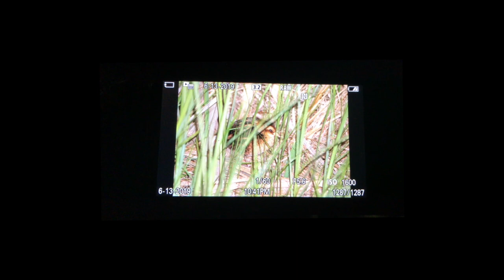Yellow Rail calling preening sleeping McGregor Marsh June 13 HD VERSION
Yellow Rails are rarely seen as they live deep in remote sedge marshes of the northern plains and they don't start calling until sunset. I waded into the famous McGregor Marsh of Aitkin County Minnesota to find this elusive rail. Several were calling all around, but it took an hour and a half to actually see one. I was tapping two rocks together to imitate their call and attract one to me. In the end, I had to go after it. Eventually I got to within 10 feet of a calling male, and he was so comfortable with my presence (and my flashlight) that he preened, called and even tucked his head into his back feathers and caught a little cat nap.